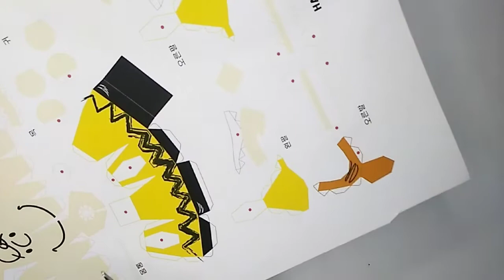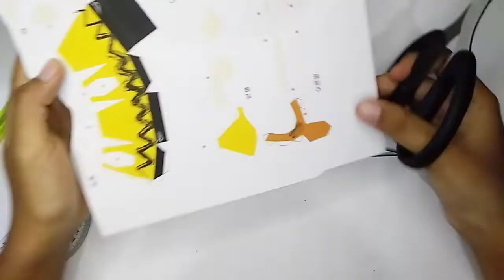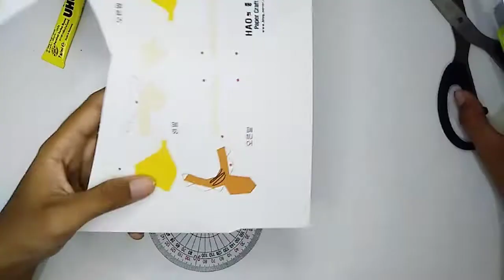DIY Charly Brown Snoopy friends Paper Craft